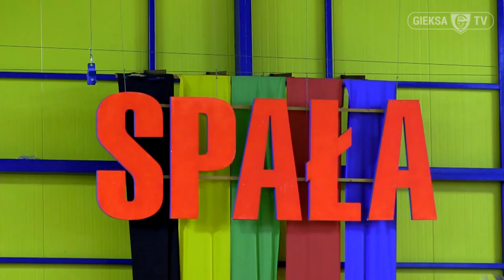Marcin Komenda podczas zgrupowania kadry Polski (10 05 2017)